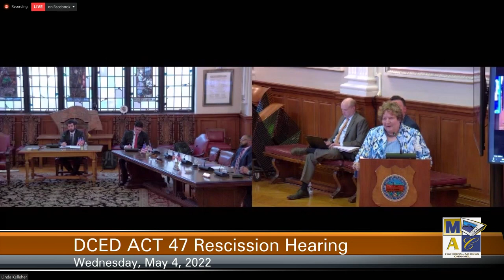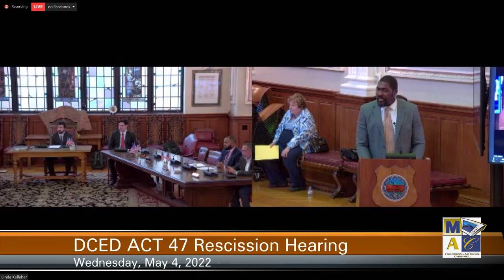DECD ACT 47 Rescission Hearing 5-4-22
The City of Reading City Council and other figures hold a hearing regarding ACT 47 on Wednesday, May 4, 2022.